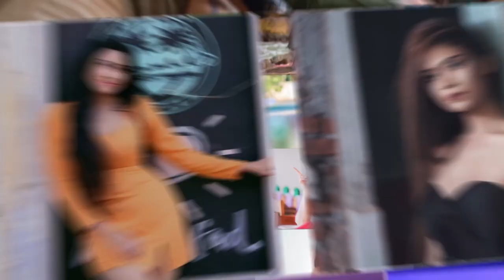Harshi Rasanga with Husband